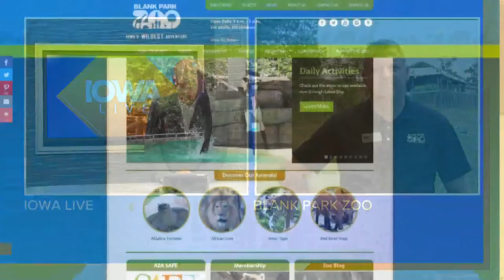Meet Blank Park Zoo's new Chief Animal Officer | Sponsored Content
Jay Tetzloff is the Blank Park Zoo's new Chief Animal Officer and he comes to us with 35 years of zoo experience!